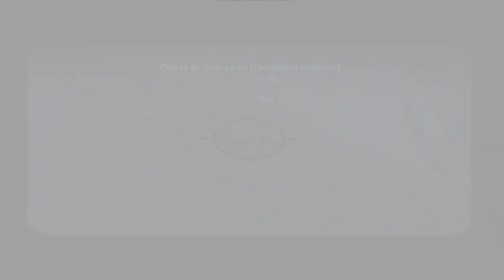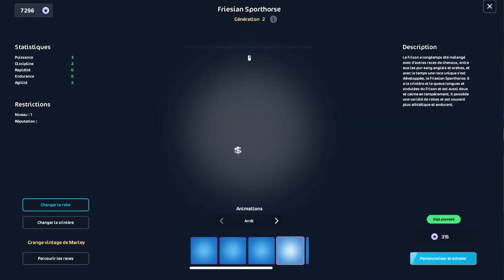[SSO] ATTENTION AU LOUP GAROU 🐺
Scott Buttergood a besoin de notre aide. Il aurait vu un loup garou rôder pendant une randonnée..
Diverses activités ont été ajoutées au donjon du Galopeur, telles qu'une chasse aux bonbons et le gambit de la sorcière !

🌺Code🌺

PETS (15 star coins)

🌺Timecode🌺

0:00 Introduction
0:08 Equipements
1:16 GRRRR.. un loup garou ?
6:51 Gambit de la sorcière
7:13 Des bonbons ou un sort ?
7:45 Retraite pour chevaux: Frisons & Frisons sport g2 !
8:31 Conclusion & outro

🌺Musique utilisée🌺

Hazy - Universe